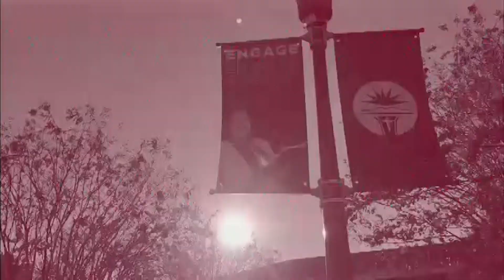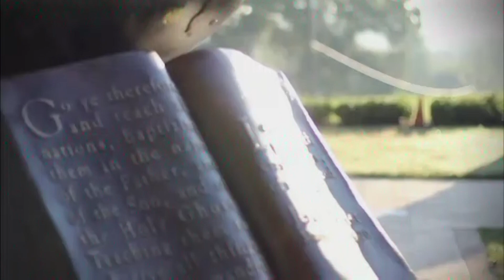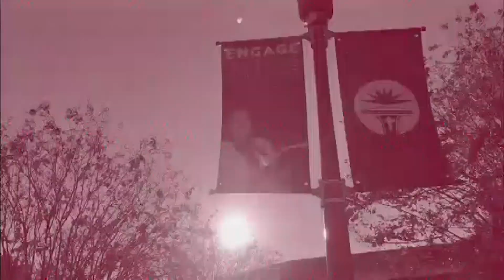NGU VISION NEWS 2-15-22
Anchors Justin Brown, Leah Williamson and Kristi Perez bring you the latest in NGU News

Intramural Sports are gearing up for the spring season with Co-Ed Softball and Co-Ed Indoor Volleyball begin March 22, leaving students plenty of time to form their teams and compete for glory -- photos to be posted in the Tingle Student Center.

North Greenville professor, Dr. Cheryl Abrams Collier has been named the Thirteenth Judicial Circuit representative to the South Carolina State Board of Education.

North Greenville Baseball splits its day between Lander and Francis Marion, with a tough loss against the Patriots with a final score of 13-12, and a narrow win over the Bearcats 3-2.
Lady Crusaders went head to head with Mt. Olive, and our ladies sadly fell to the Trojans with a final score of 89-71.
Men and Women's Tennis face off against Limestone with a final score of  7-0.
Men's Volleyball faces Mt. Olive and Barton walking away with a set victory of 3-2 in both games, placing the team second in conference.

Campus activities -
Jostens will be on campus for class ring orders
Cultural events - Boggs-Hickson Lecture, The Good Doctor, Contemporary Ensemble

Campus Twins - Katie and Kayla George are familiar faces on North Greenville's campus, Kayla launching into the spotlight last August for her performance in Freshman Got Talent when she clucked the National Anthem. Find out more about the journey of the George twins and more in this week's airing of NGU Vision News.